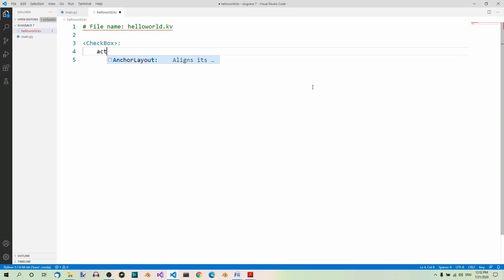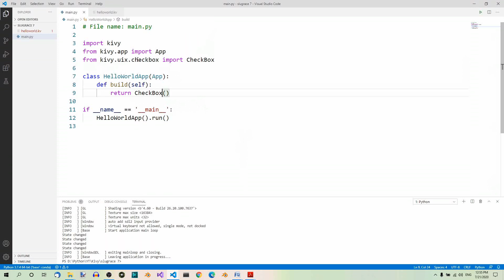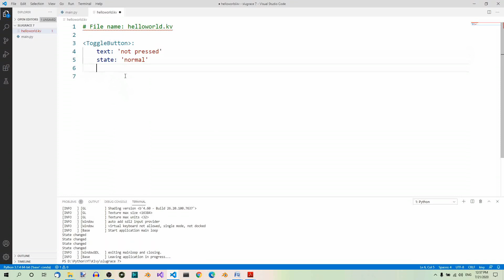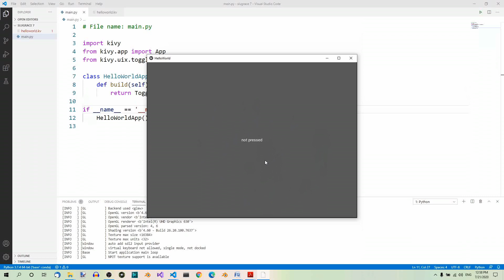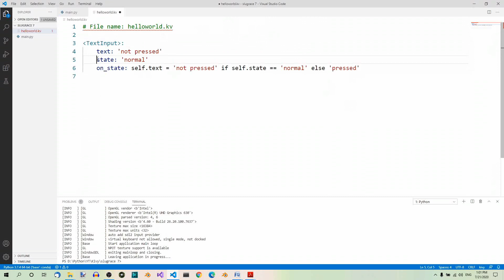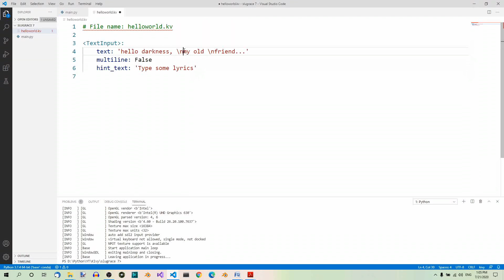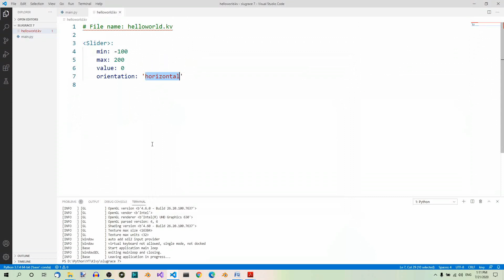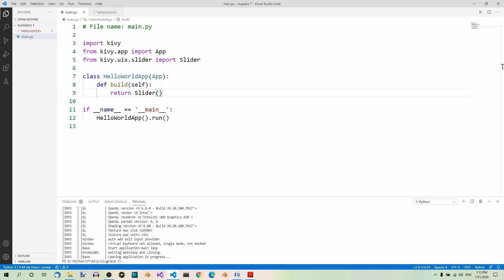Kivy Part 7 – More Kivy Widget Examples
In the previous part we saw how to use buttons in Kivy. The button is a really common Kivy widget. In this part I’d like to touch upon all the other widgets that we’ll be making use of, so toggle button, check box, text input and slider.

Do you also like written content? Then come join me on my BLOG at prosperocoder.com.

If you want to learn more, you can purchase one of my courses on Udemy: